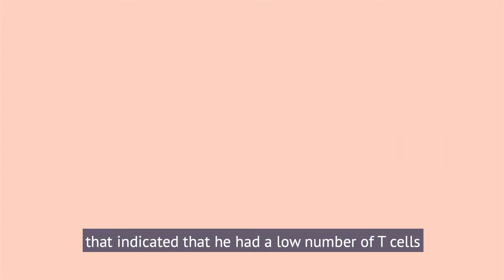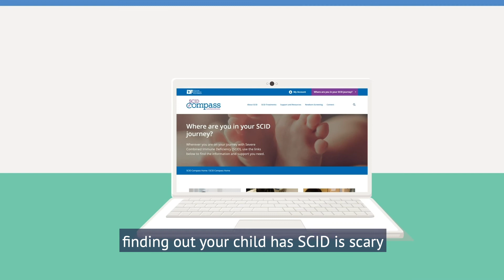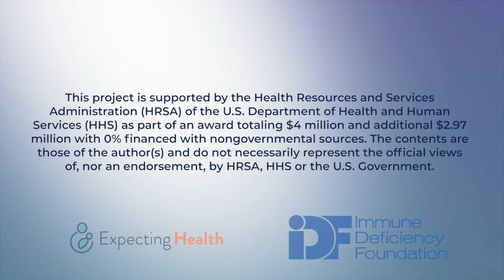SCID Compass: Understanding SCID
Finding out your child has SCID is scary, but with the right information and support, your journey with SCID can be manageable. In this video, learn how newborn screening is essential to SCID diagnosis and isolation keeps a baby safe from life-threatening infection.